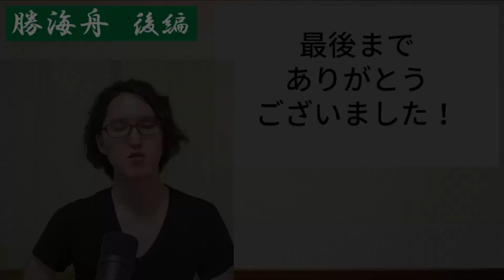【勝海舟③】坂本龍馬の師匠！勝海舟の人生を分かりやすく解説【後編】～薩長同盟、大政奉還、王政復古の大号令、戊辰戦争、江戸城無血開城、明治時代の勝海舟～